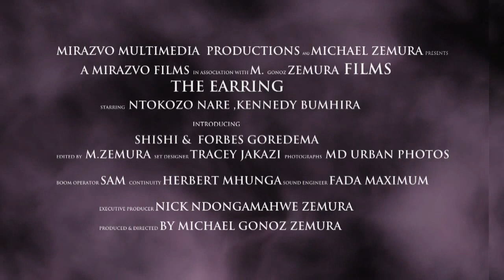The Earring Trailer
A new short film from Mirazvo productions